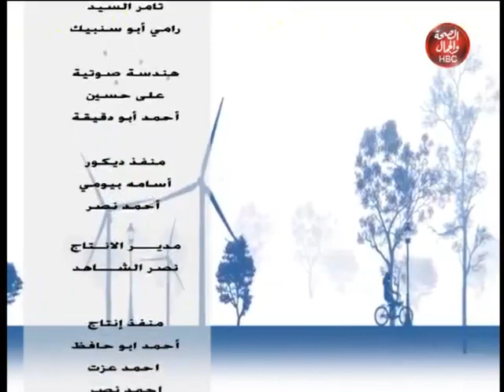حوار مهم I السحر وكيفية علاجه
قناة_الصحة_والجمال# برامجنا